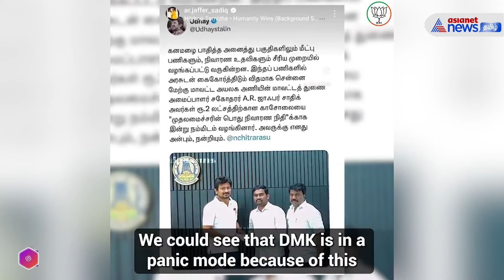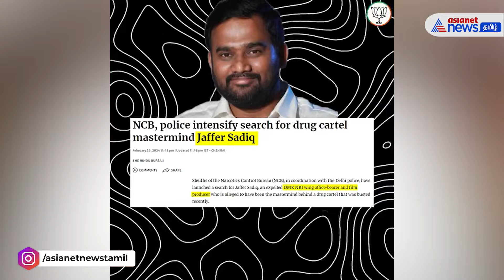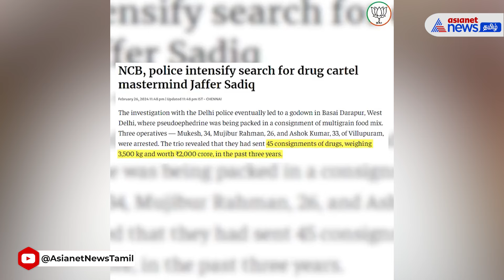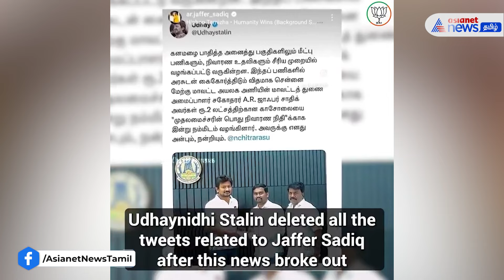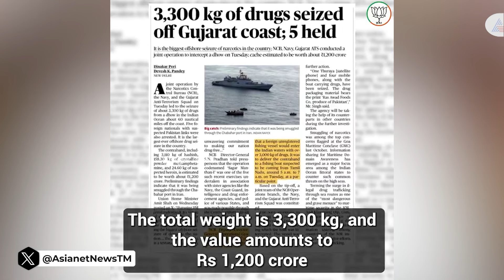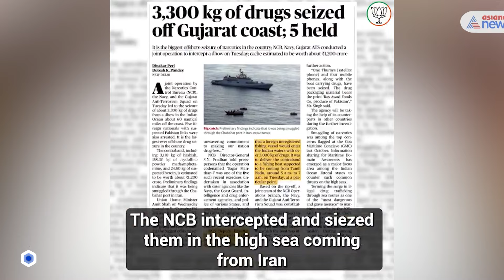ஜாஃபர் சாதிக் விவகாரத்தில் நடந்தது இதுதான்..! - அண்ணாமலை சொன்ன தகவல்